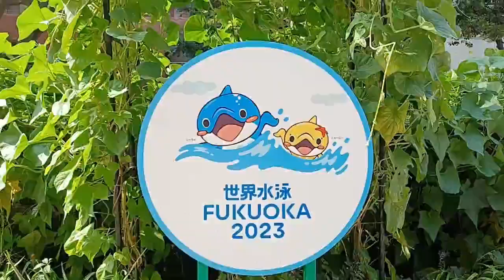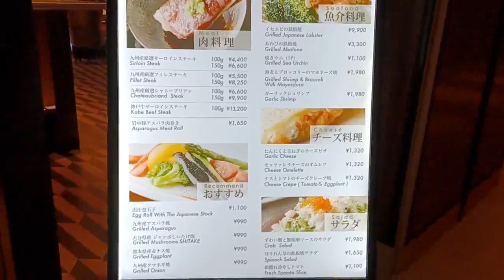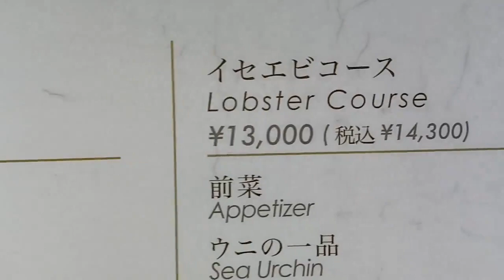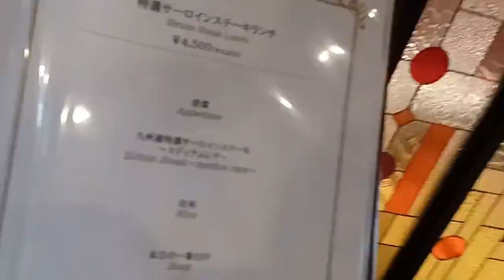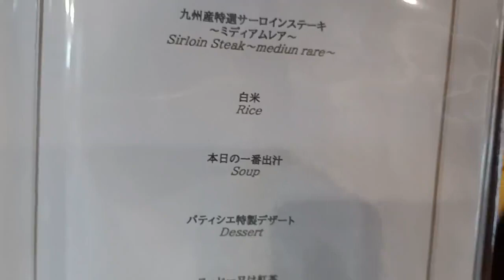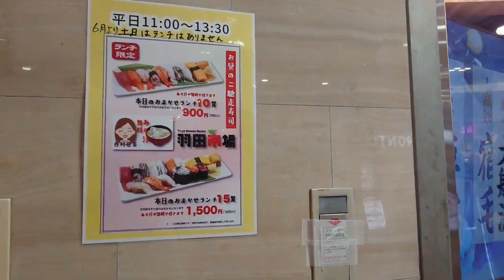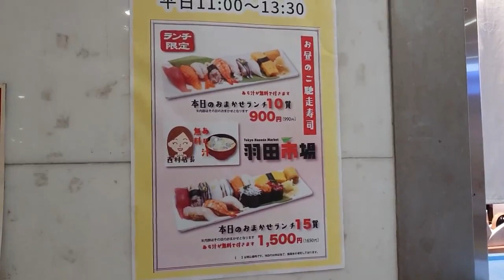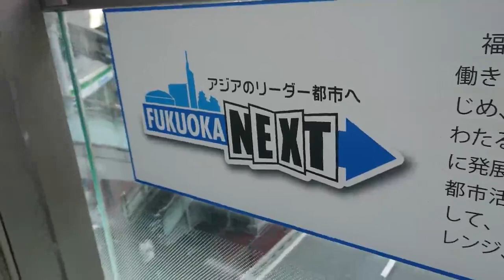福岡NOW2023 天神ビッグバン＆博多コネクティッド FUKUOKA NOW2023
世界水泳EUKUOKA2023も7月30日（本日）
閉幕を迎えますので混雑が予想されます。
世界中から水泳愛好家が集い一流アスリートの
ダイナミックな演技に魅了されました。
天神ビッグバンの目玉ビオスクエアの今と
博多コネクティッドの様子を
素敵な魅力溢れる福岡に進化しています。